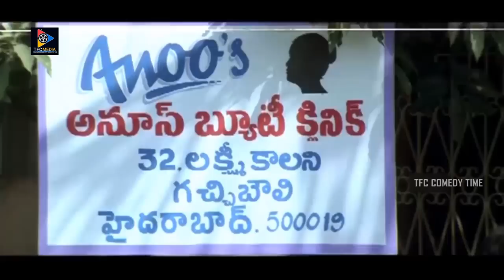Sunil Funny Scene With Kondavalasa Lakshman Rao || TFC Comedy Time